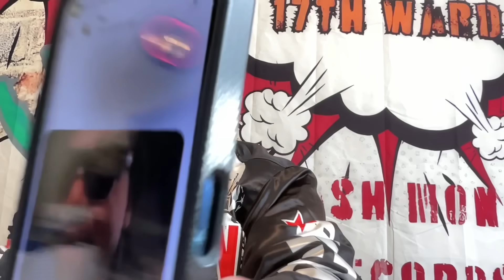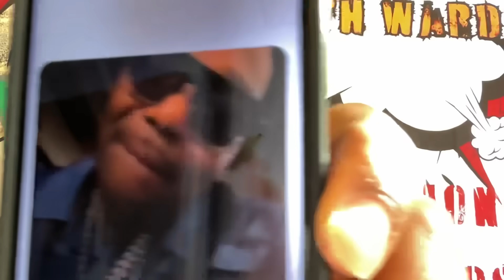Terrancegangstawilliams reacts to BG Dissing Hot Boy Turk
Surviving without Birdman